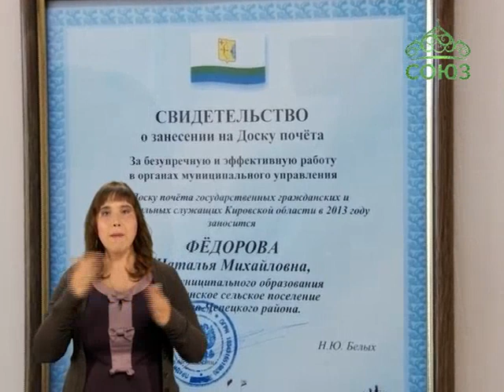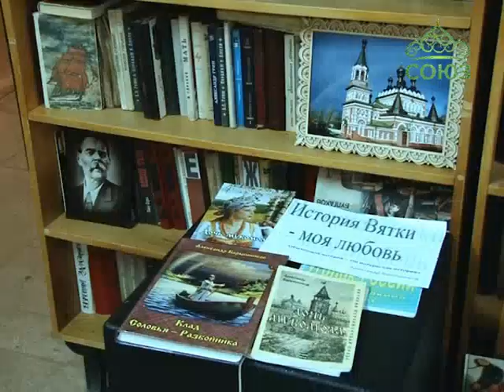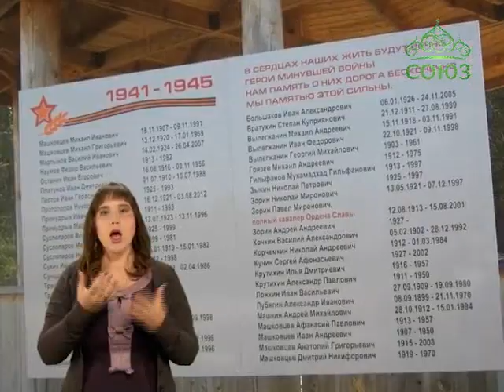Слово веры (Киров). От 23 июля. О возрождении храма в с. Бурмакино Кировской области